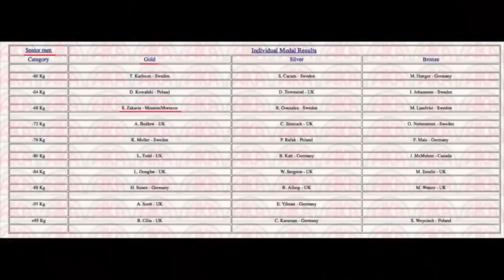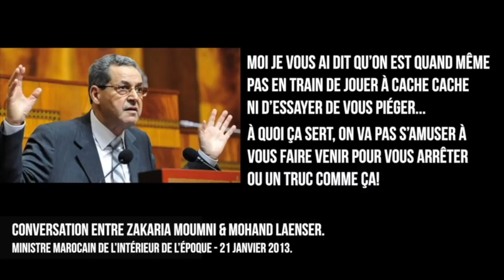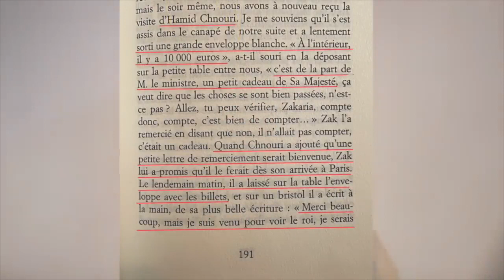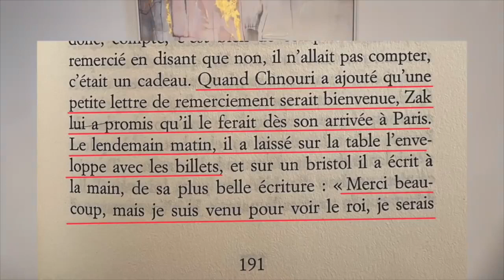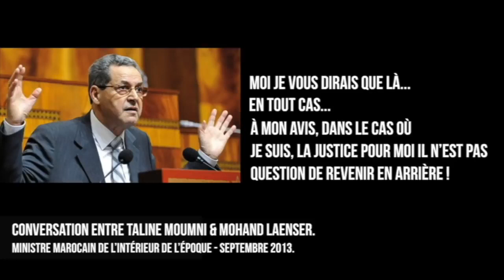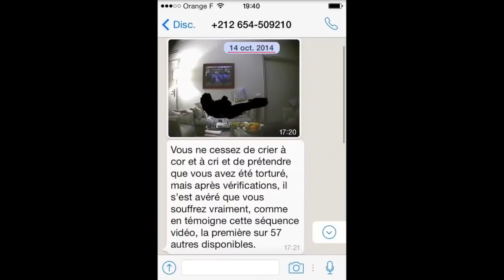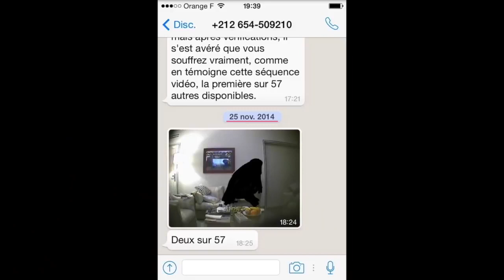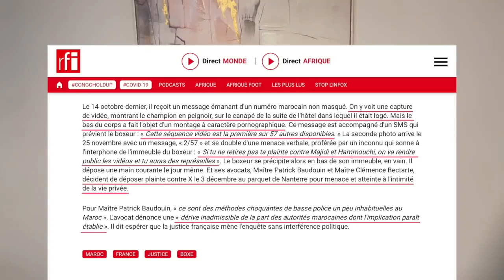زكرياء مومني صور ابااحية، التهد يد والابتزااز أساليب الملك محمد السادس وعصاب ته + تحدي القرن